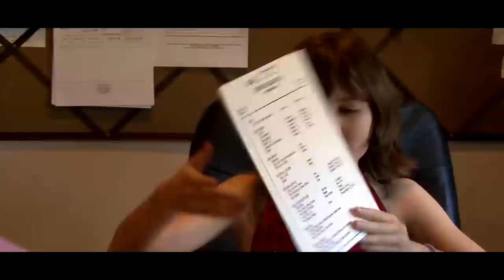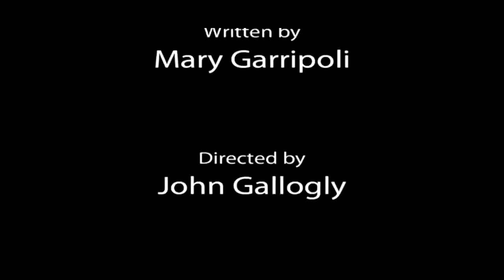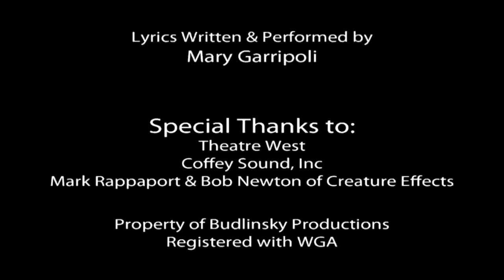The Reel Housewives of Theatre West - Episode Two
Share the laughs!

Comedy Web Series about five actresses in a small theatre company in Los Angeles clawing their way to the middle. Created by Mary Garripoli.  Starring Heather Keller, Arden Lewis, Barbara Mallory, Corinne Shor & Caitlin Gallogly.  Directed by John Gallogly.